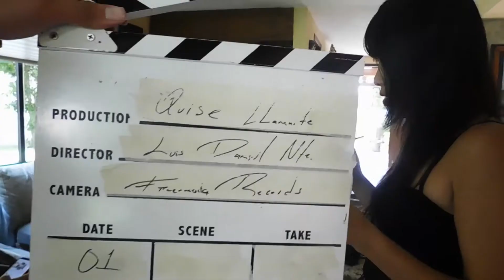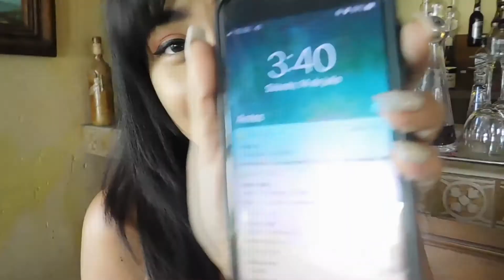Making Of - Pablo SC - Quise llamarte / Frecuencia Records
Producción Musical: Dexuzs

Directed by: Luis Daniel Martinez Mateos

Diseño: Mauricio Carreto

Making Of: Alexis Carreto

Asesoria de Imagen / Maquillaje: Valeria Carrillo